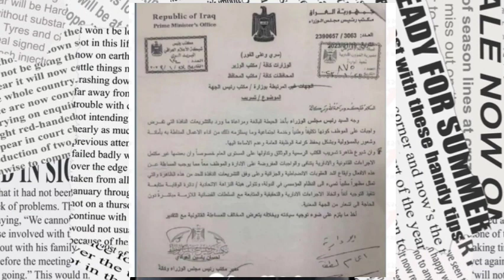الاخبار الرائجة حاليا| مقتل طيبة العلي - أكل الحشرات حلال - حجب تيك توك من السعودية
د. منصور الدهيمان

%15 من السيدات عالميا ينجذبن للرجل المتزوج أكثر من غيره من الرجال.
عواد الشراري، شقيق الأم المصابة التي فقدت 7 من أفراد أسرتها بسبب حريق في القريات

أختي روت لي أن أحد أبنائها ناداها أثناء نومها، بعد ذلك وجدت النيران خارجة من الغرفة، فأغمى عليها ، سألتها هل كان في دفاية؟ قالت نعم كان يوجد، وأخبرت ابنتها البالغة من العمر 15 عاما أن تطفئها، لكن لم تفعل ذلك، وبعدها شب الحريق

إلى الآن لم نخبرها بوفاة 7 أطفال من عائلتها

(قناة الإخبارية
أي قراءة لمحيط الخصر أكثر من

١٠٢ سم عند الرجال. عند النساء. سم

سمنة وسطية ، وصحتك في خطر حقيقي.

(بغض النظر عن وزنك حتى لو كان طبيعي)

محيط الخصر له علاقة وثيقة بالأمراض مثل الضغط والسكري أكثر من مؤشر الكتلة .

د. علاء الرحيلي)
المستشارة الأسرية عزة الغامدي

عقل الرجل لا يتحمل الكلام أكثر من 4 دقائق.
سنغافوري تعرف على فتاة وأحبها فأخبرها أنه يريد التقرب منها أكثر فقالت

لنبقى مجرد أصدقاء)

ذهب ورفع قضية ضدها في المحكمة مطالباً بتعويض 3 ملايين دولار لتعرضه لصدمة عاطفية وأن رفضها شوه سمعته وتسبب له بخسائر مالية كبيرة لأنه أصبح لايركز في عمله ولازال يجرجرها في المحاكم منذ 3 سنوات.
خبر مبشر للاقتصاد..

رئيس مجلس الاحتياطي الفيدرالي الأمريكي يقول أن الفدرالي الأميركي يناقش زيادتين أخريين لسعر الفائدة. ويمكننا أن نعلن لأول مرة أن عملية انكماش الأسعار "قد بدأت"
رجع في ارتفاع قوي سعر الذهب الان

سعر الذهب للأونصة عالميا 1952.20$ سعر البيع للجرام بالريال السعودي :

عيار 24 : 235.34

عيار 22 : 215.73

عيار 21 : 205.93 عيار 18 : 176.52
د. نادية الشهراني

أتمنى حجب تيك توك في السعودية
الاستحمام بالماء الساخن قد يسبب جفاف الجلد خاصة إذا كانت المدة طويلة.

احتراق جوال في يد فتاة بعد نومها وتركه موصول بالشاحن

في حالة صنفت من الحالات الغريبة..

فريق طبي في مستشفى الملك فيصل بـ مكة ينقذ حياة سبعيني أفغاني ابتلع طقم أسنان بالخطأ.
العراق

مقتل البلوقر "طيبة العلي" خنقاً على يد والدها بسبب مقطع قديم لها نشرت فيه ان اخيها تحرش بها

الاب برر فعلته للجهات الأمنية ان ما فعله هو غسل العار

عميد كلية الشريعة الأسبق بالكويت د. عجيل النشمي :

أكل الحشرات بطبيعتها أو مجففة أو مخلوطة أو مسحوقة أو مطحونة.. حلال شرعا
الصين

المليارديرة الصينية تشو" كونفاي" كانت يتيمة وترعى الغنم وعملت في مصنع وكان راتبها 30 دولار وكانت تعيش في فقر شديد الآن لديها طائرة خاصة وثروتها 40 مليار دولار ويعمل في مصانعها 90 الف موظف وزارها رئيس الصين "تشي جين"بنفسه فسبحان مغير الاحوال
العراق.. تسريب وثيقة رسمية تتضمن توجبه يمنع تسريب اي وثيقة رسمية